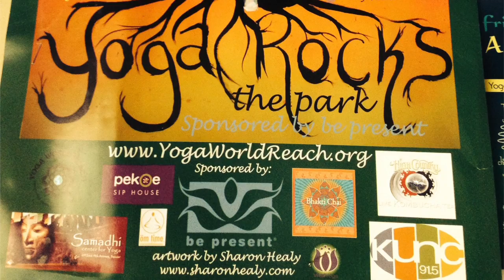Origin of Yoga Rocks the Park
Open Sky Events Founder and CEO Erik Vienneau reflects on the origins of Yoga Rocks the Park.